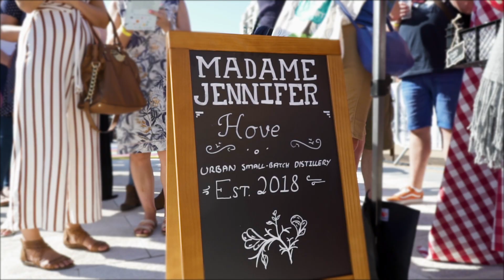Sussex Gin Festival 2018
Sussex Gin Fest has brought the best artisanal small batch gin that Sussex has to offer to the Brighton Seafront on 1st and 2nd September 2018.